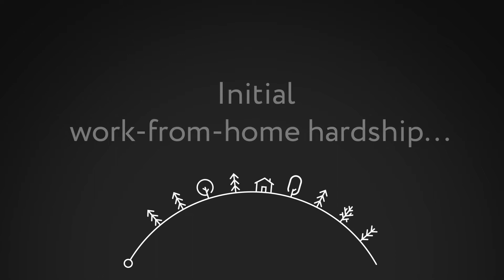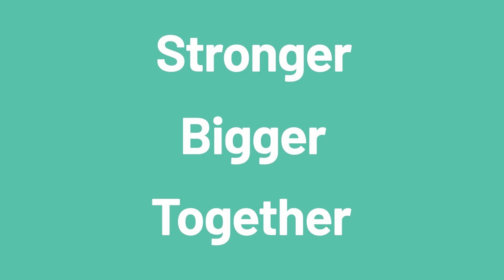The secret of change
The secret of change is to focus all of your energy, not on fighting the old, but on building the new.
~ Socrates